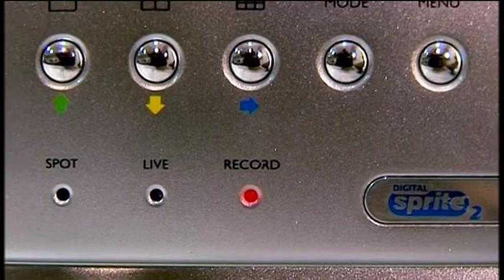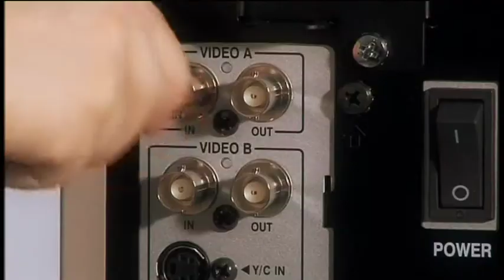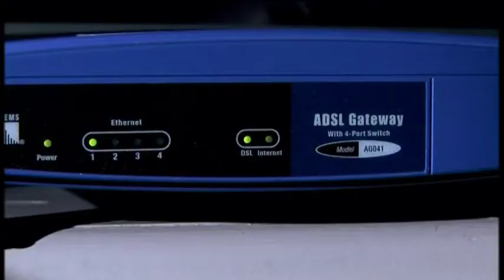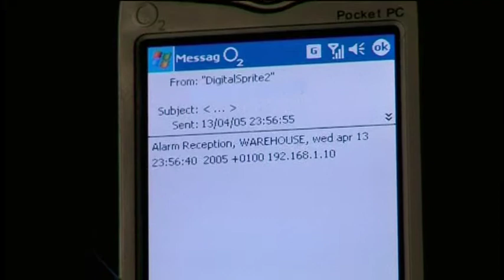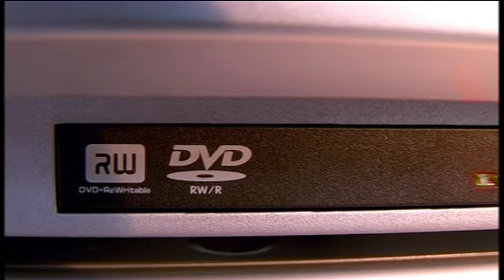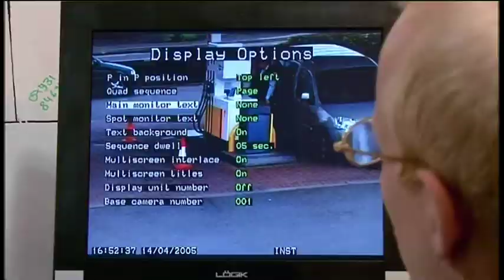Video production Manchester, Dedicated Micros DS2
Dedicated Micros brought out the DS2 machine a new version of their classic best seller security recorder. they wanted to re assure the buyers that the new machine was all that the previous machine was and more.

The shoots were quite complex but eventually everything was in the can edited and delivered in 5 different languages.